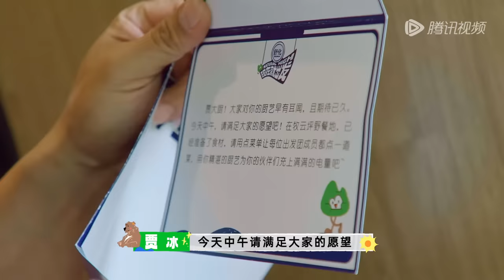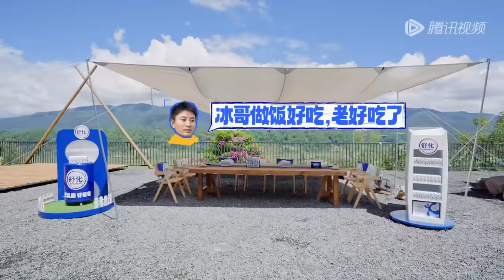第1期-下：贾冰秀厨艺沈腾花式摆烂 范丞丞周也超拼跳水赛！丨《现在就出发》Natural High EP1-2 FULL